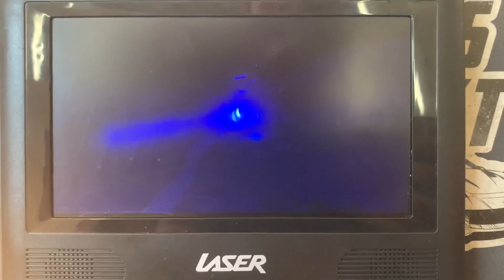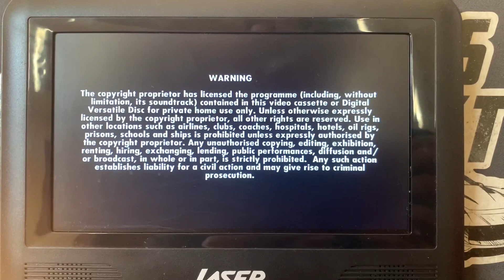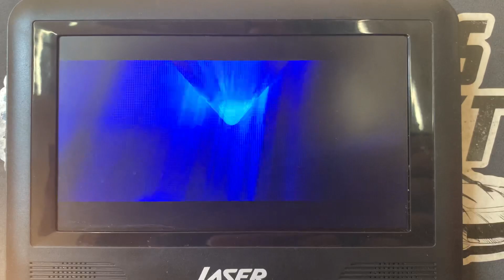Opening to Spider-Man 2-Disc Collector's Edition Disc 1 2002 DVD Australia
Here’s the order:
1. Columbia Tristar Home Entertainment Logo
2. DVD Menu
3. Dolby Digital Logo
4. Warning Screen
5. Columbia Pictures Logo
6. Marvel Studios Logo